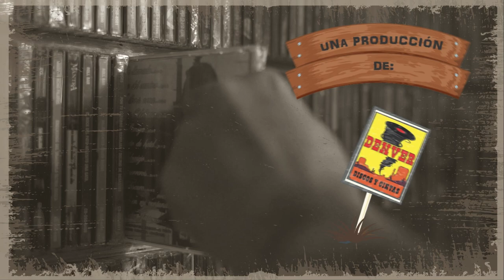El Camino Del Roll - Final De Temporada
El Camino Del Roll
Final De Primera Temporada